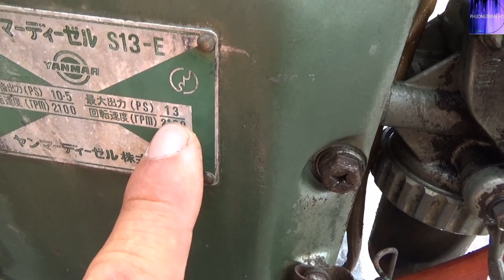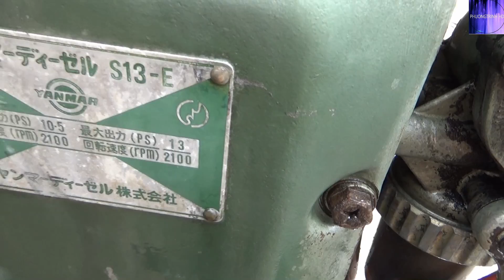Máy nghĩa địa Nhật SS80 bãi chạy như mới / Machines.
Sửa chữa và chạy thử máy cũ tại tiệm máy .
Tiệm máy Tín ưng 3 tại xã bình giang, huyện hòn đất, tỉnh kiên giang. Sđt 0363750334 Anh thắng.